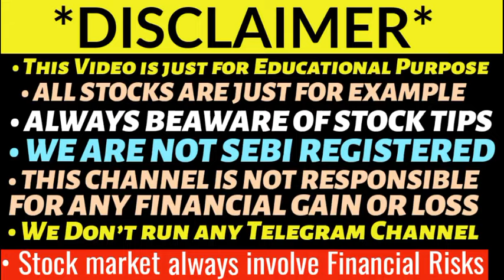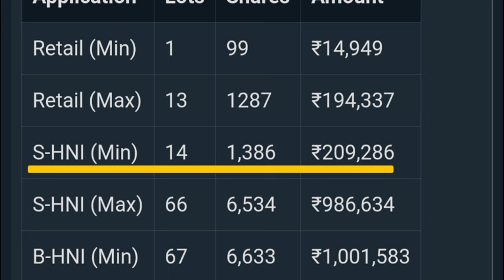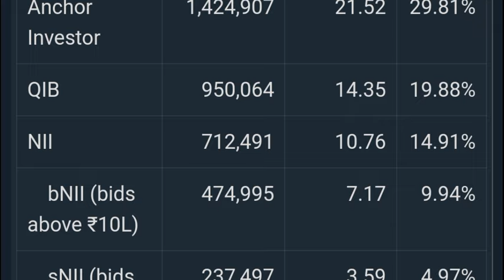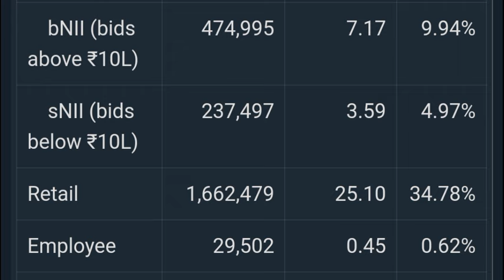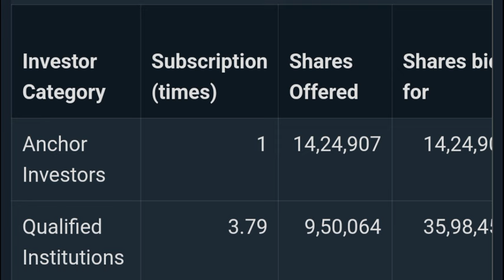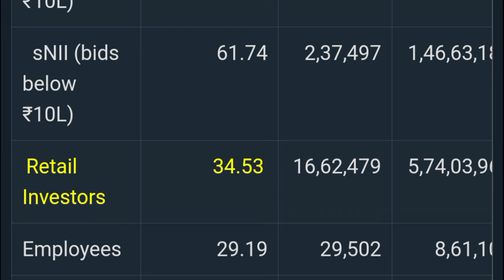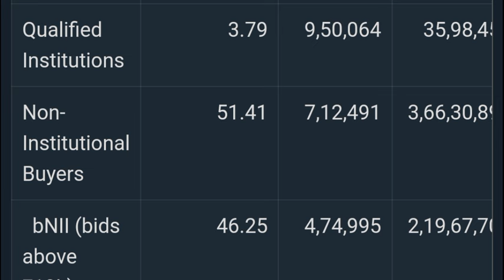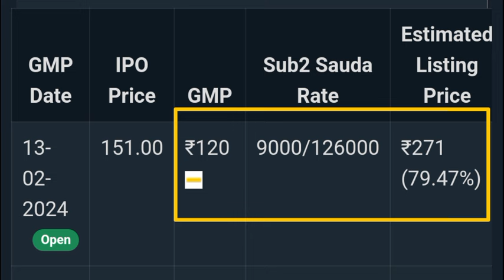VIBHOR STEEL TUBES IPO DAY 1 SUBSCRIPTION STATUS | VIBHOR STEEL IPO GMP 🔥